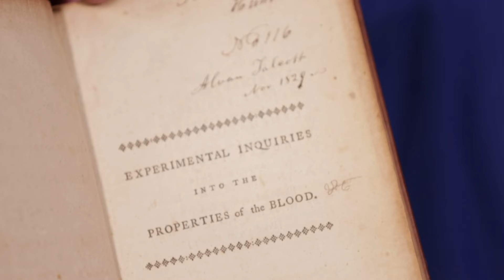Joseph Smith's Doctor, Nathan Smith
Brent Ashworth, well-known historian and document collector, explains the surgery that Joseph Smith, Jr. had as a child.  Nathan Smith was the doctor who performed the surgery.  This book belonged to Dr. Smith and contains his signature.